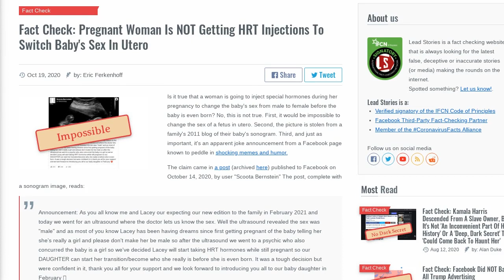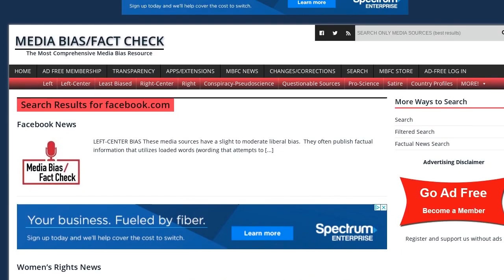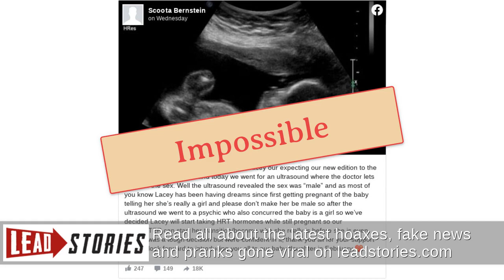Fact Check: Pregnant Woman Is NOT Getting HRT Injections To Switch Baby's Sex In Utero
Is it true that a woman is going to inject special hormones during her pregnancy to change the baby's sex from male to female before the baby is even born? No, this is not true. First, it would be impossible to change the sex of a fetus in utero. Second, the picture is stolen from a family's 2011 blog of their baby's sonogram. Third, and just as important, it's an apparent joke announcement from a Facebook page known to peddle in shocking memes and humor.